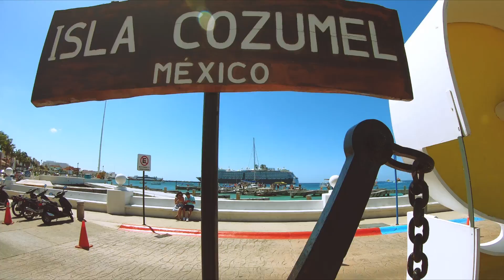MI MAMÁ Y YO NOS ENAMORAMOS DE ESTE LUGAR EN MÉXICO | kenroVlogs ft. mami.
►►►Abre esta cajita de descripción◄◄◄

Para aparecer en mis videos intros solo mándame tu video diciendo tu nombre y de dónde eres. Con Asunto "Video Intro"
Hazlo con tus amigos y en un lugar con mucha luz!
¡Espero tu video!